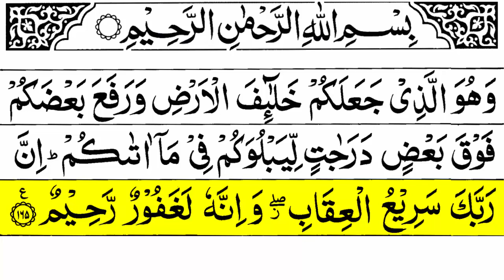Surah An'am Ayat 165 | Surah Anaam Last Ayat | Surah Al An'am Verse 165 | Wa Huwal Lazee Ja’alakum